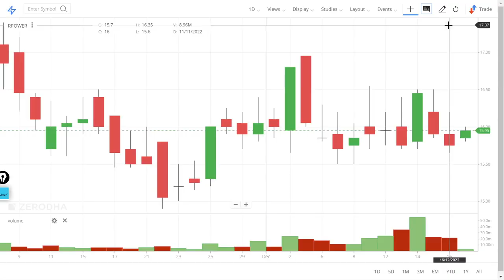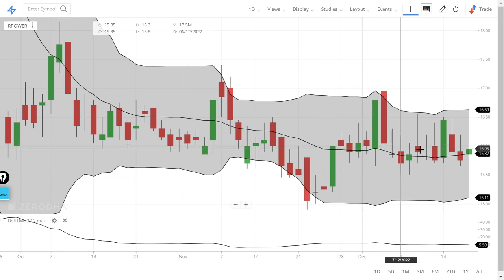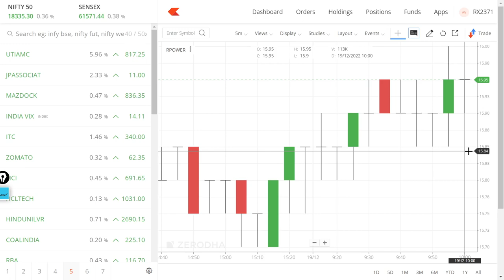RPower Share price fall! RPower Latest News !! Reliance Power Technical Analysis. Buy RPower.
In this video we will learn about what is the new target? We will also try to answer the following questions. RPower Share price Target 2022! RPower Latest News !! Reliance Power Technical Analysis. Buy RPower.

 ReliancePower Share Price NSE
 ReliancePower Share Price BSE

Reliance Power Limited is a part of the Reliance Group, one of India’s largest business houses. The group operates across multiple sectors,including telecommunications, financial services, media and entertainment, infrastructure and energy. The energy sector companies include Reliance Infrastructure and Reliance Power.

Reliance Power has been established to develop, construct and operate power projects both in India as well as internationally. The Company on its own and through its subsidiaries has a large portfolio of power generation capacity, both in operation as well as capacity under development.

The power projects are going to be diverse in terms of geographic location, fuel type, fuel source and off-take, and each project is planned to be strategically located near an available fuel supply or load centre. The company has close to 6000 MW of operational power generation assets. The projects under development include three coal-fired projects to be fueled by reserves from captive mines and supplies from India and elsewhere; one gas-fired projects; and twelve hydroelectric projects, six of them in Arunachal Pradesh, five in Himachal Pradesh and one in Uttarakhand.

Reliance Power's project portfolio also includes 3,960 MW Sasan Ultra Mega Power Project (Madhya Pradesh). UMPPs are a significant part of the Indian government's initiative to collaborate with power generation companies to set up 4,000 MW projects to ease the country’s power deficit situation.

Reliance Power has also registered projects with the Clean Development Mechanism executive board for issuance of Certified Emission Reduction (CER) certificates.

7. How to earn daily Rs. 2000 risk free by Option selling (PUT & CALL option writing)
0:02 Introduction about the company
0:36 - Fundamentals of the stock
01:08 - Technical Analysis of the stock
02:03 - Our Recommendation
02:44 Conclusion

Yours
At YouTube Channel Share Latest News Trader
ShivKumar VermaTraders